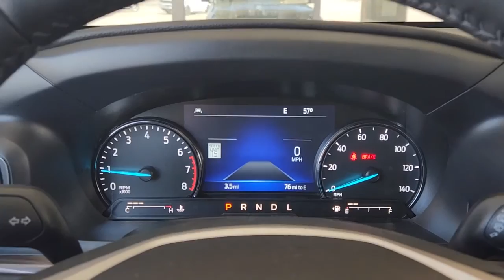2023 Ford Explorer Pilot Point, Aubrey, Mustang, Tioga, Frisco Q230055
White Metallic New 2023 Ford Explorer Limited available in 11590 Highway 377, Pilot Point, Texas at Stanley Ford Pilot Point. Servicing the Pilot Point, Aubrey, Mustang, Tioga, Frisco, TX area.

Welcome to Platinum Ford North Located in Pilot Point TX Platinum Ford North - Pilot Point is proud to be one of the premier dealerships in the area. From the moment you walk into our showroom youll know our commitment to Customer Service is second to none. We strive to make your experience with Platinum Ford North - Pilot Point a good one  for the life of your vehicle. Whether you need to Purchase Finance or Service a New or Pre-Owned Ford youve come to the right place. We look forward to serving you!